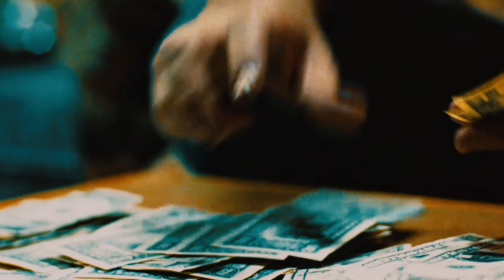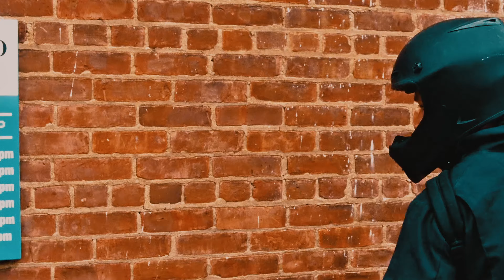"Let me do my job" The Place Beyond the pines